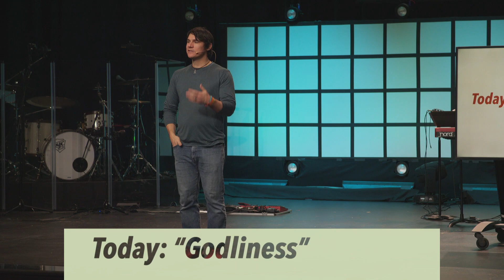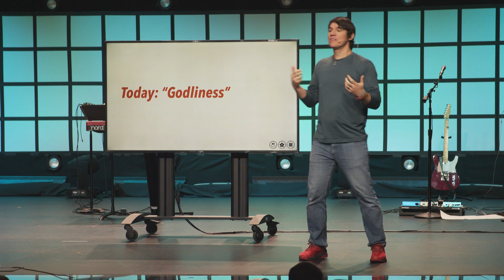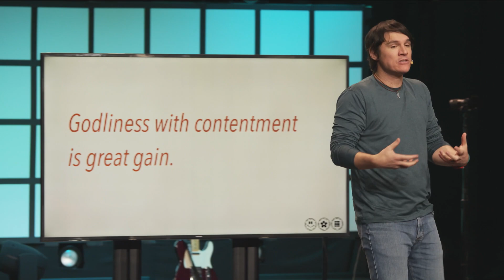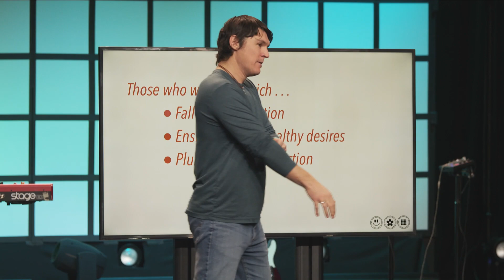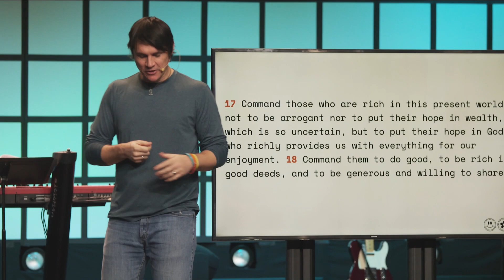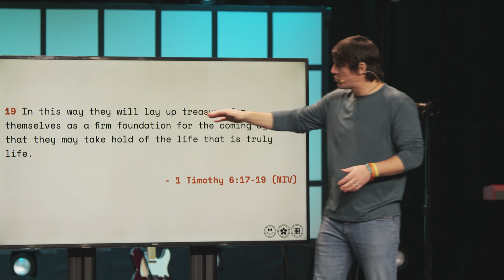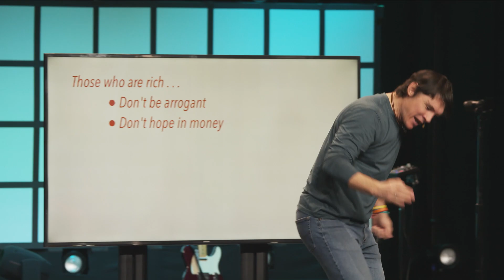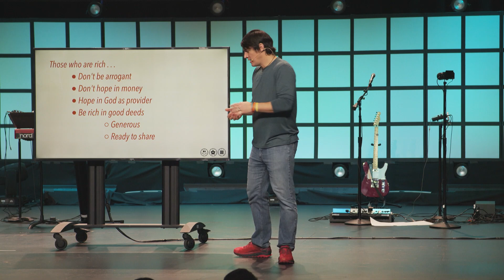God on Money Part 3 - Those who want to be rich...